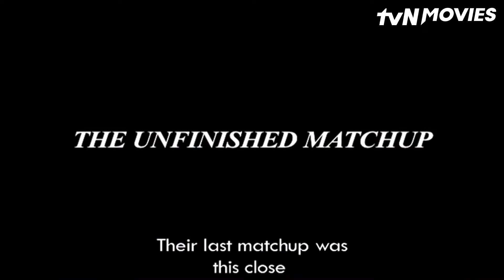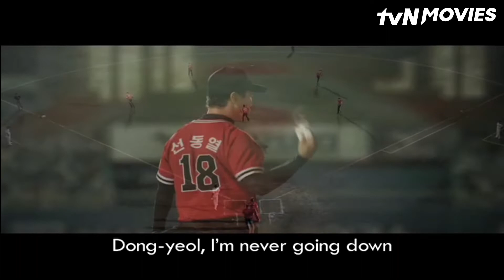Perfect Game l tvN Movies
Perfect Game | 31 August 10PM 🇲🇾

The Haitai Tigers’ Sun Dong Yeol and the Lotte Giants’ Choi Dong Won are rival pitchers in 1980s baseball. The film reenacts May 16, 1987 legendary match, which baseball fans today still recall as “the perfect match,” when Choi and Sun compete as pitchers for the last time.

Make sure to catch it on tvN Movies!

For program schedule or more details, visit tvnmovies.net